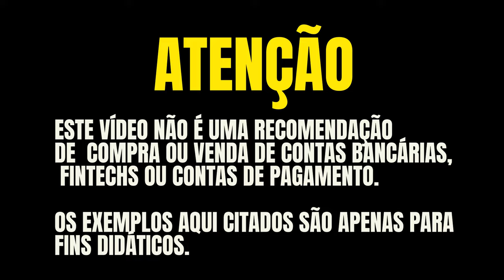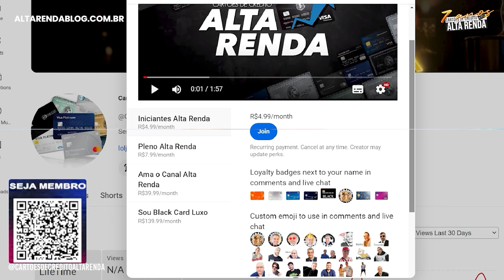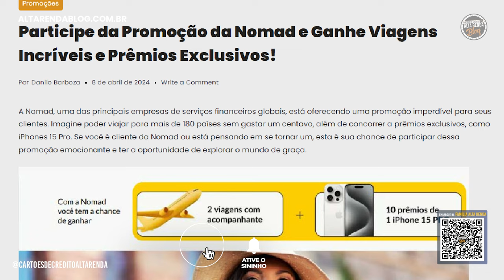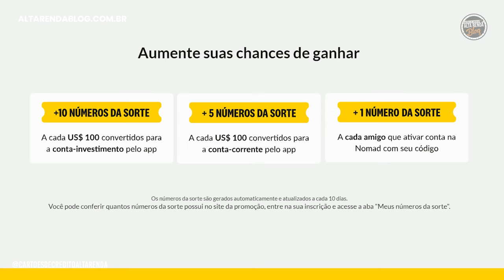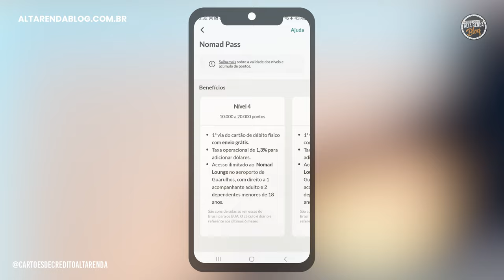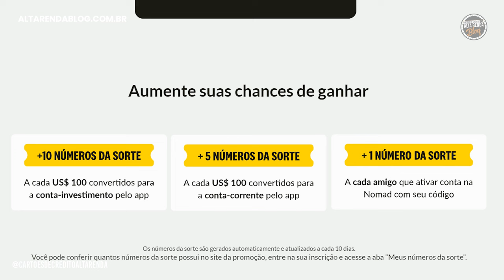💳MEGA PROMOÇÃO NOMAD! DOZE PRÊMIOS QUE SERÃO SORTEADOS PARA CLIENTES NOMAD. ENTENDA MAIS HOJE